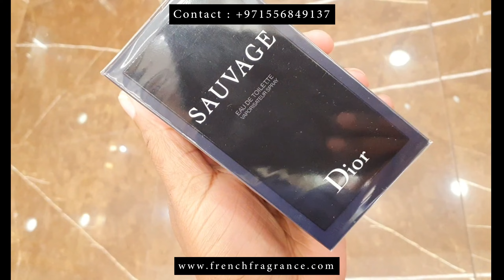Dior Sauvage parfum | fragrance | Dubai | Best Parfum